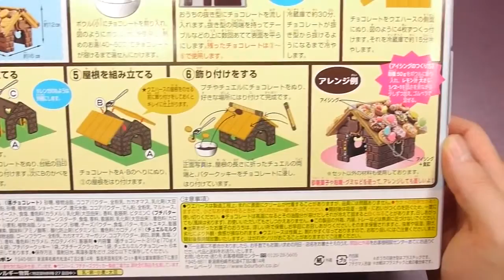Popin Cookin Konapun Cooking Toys YouTube